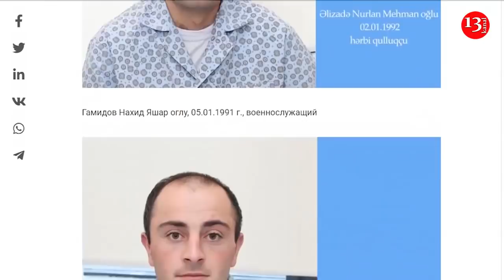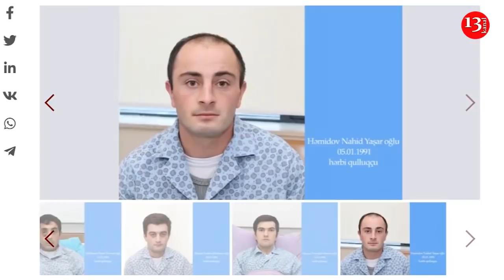Ermenistan ile Azerbaycan arasında esir değişimi: 14 kişi uçakla Baküye getirildi